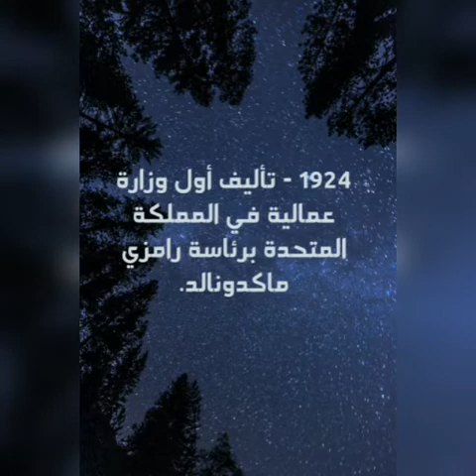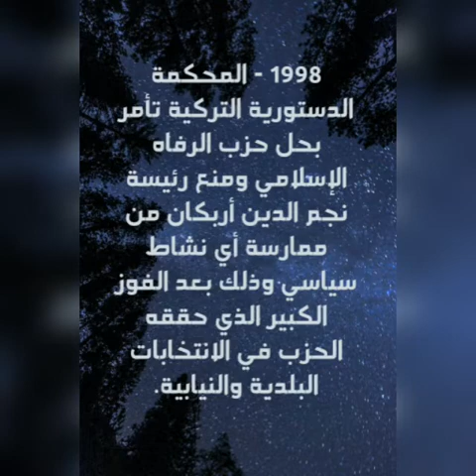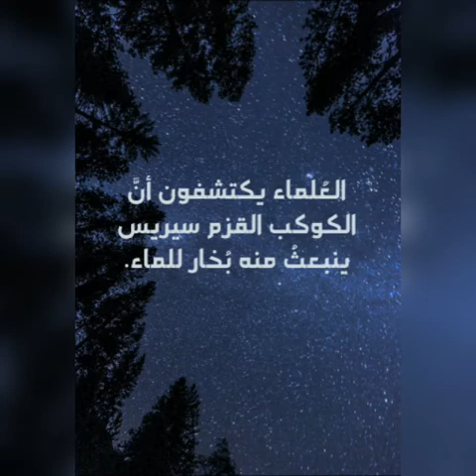حدث في مثل هذا اليوم. 22 يناير